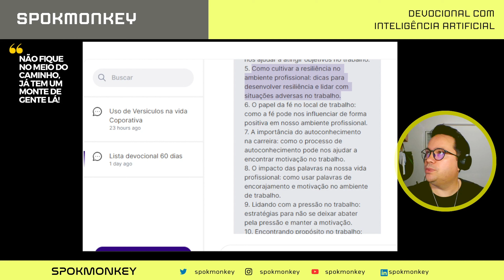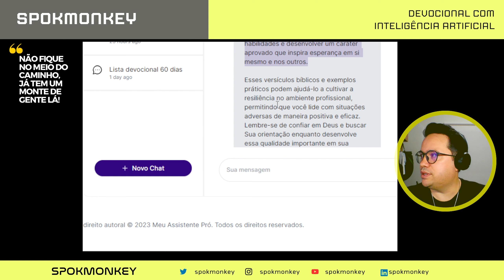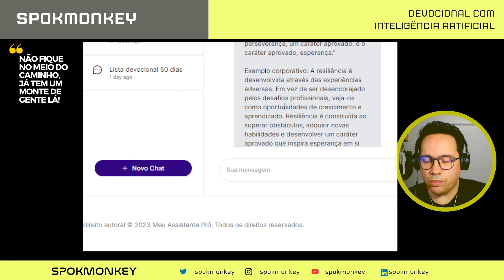Devocional 05/60 | Versículos da Bíblia que usamos no mundo corporativo gerados com IA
Episódio 05 de 60. Todos os dias às 23 horas, vou fazer um devocional. Mas o que é devocional?

Devocional é um momento especial onde identifico versículos da Bíblia que correspondem a direcionamentos corporativos do nosso dia a dia.

É um momento de AGRADECIMENTO e também é um dos três itens indispensáveis que temos todos os dias, formando nosso grande tripé de sustentabilidade, que envolve nossa saúde mental, física e espiritual.

1. Filipenses 4:13 - "Posso todas as coisas naquele que me fortalece."

Exemplo corporativo: Para desenvolver resiliência no trabalho, é essencial lembrar que você pode superar desafios com o poder de Deus. Ter essa perspectiva fortalecedora pode ajudá-lo a enfrentar dificuldades, aprender com elas e buscar soluções criativas para situações adversas no ambiente profissional.

2. 1 Pedro 5:7 - "Lancem sobre ele toda a sua ansiedade, porque ele tem cuidado de vocês."

Exemplo corporativo: Cultivar resiliência envolve entregar suas preocupações e estresse a Deus. No ambiente profissional, quando você confrontar situações estressantes ou incertas, busque a presença de Deus por meio da oração e confie em Sua provisão. Essa atitude permitirá que você mantenha uma perspectiva equilibrada e uma mentalidade resiliente.

3. Tiago 1:12 - "Bem-aventurado é o homem que persevera na provação, porque depois de aprovado receberá a coroa da vida, que o Senhor prometeu aos que o amam."

Exemplo corporativo: A resiliência pode ser desenvolvida ao perseverar nas adversidades no trabalho. Ao manter um foco constante nos seus objetivos e nos princípios que guiam sua conduta profissional, você pode superar desafios no trabalho e se fortalecer à medida que avança em direção ao sucesso.

4. Josué 1:9 - "Não te mandei eu? Esforça-te e tem bom ânimo; não pasmes, nem te espantes, porque o Senhor teu Deus é contigo, por onde quer que andares."

Exemplo corporativo: A resiliência exige coragem e autoconfiança. Lembre-se de que Deus está com você e que Ele lhe deu habilidades e recursos para enfrentar os desafios do ambiente de trabalho. Mantenha uma atitude positiva, seja proativo na busca de soluções e não permita que as adversidades impeçam seu progresso profissional.

5. Romanos 5:3-4 - "E não somente isso, mas também nos gloriamos nas tribulações, porque sabemos que a tribulação produz perseverança; a perseverança, um caráter aprovado; e o caráter aprovado, esperança."

Exemplo corporativo: A resiliência é desenvolvida através das experiências adversas. Em vez de ser desencorajado pelos desafios profissionais, veja-os como oportunidades de crescimento e aprendizado. Resiliência é construída ao superar obstáculos, adquirir novas habilidades e desenvolver um caráter aprovado que inspira esperança em si mesmo e nos outros.

👋 Sou um DevOps Engineer vivendo o dia-a-dia na área de tecnologia, a vida como ela é! Quer acompanhar esta jornada ? Basta seguir nos links abaixo.